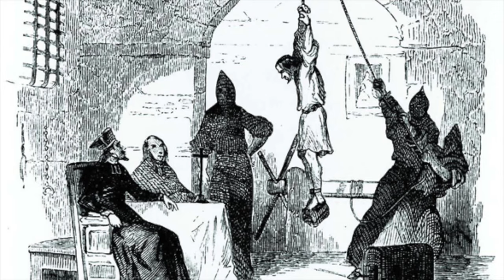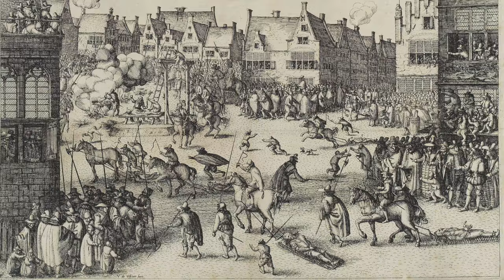The HORRIFIC Execution And Torture Of Guy Fawkes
Remember, Remember, the Fifth of November. The story of Guy Fawkes and the Gunpowder Plot was one of the most important events in English History, and it's legacy today has been shown in many films. But what was the story behind the plot to blow up the Houses of Parliament, and also kill King James I?

Guy Fawkes was caught on the morning of the 5th November 1605 literally sitting on over 30 barrels on gunpowder, and in his pocket were some matches. He was dressed in riding gear and was most probably preparing to light the gunpowder that day, to blow the King and Queen, Parliament and Government to bits following the State Opening of Parliament. Following his capture, he would be interrogated heavily, and was even tortured brutally using the Rack. His torture on the Rack would lead to extreme suffering that would even be evident when he signed his confession.

Most people assume Guy Fawkes was burned as the Bonfire Night celebrations in Britain show him being burned on a fire. However he was executed by being Hanged, Drawn and Quartered. However before his execution, as he led his way up to the scaffold Fawkes would have the last say. So join us today as look at the HORRIFIC execution and torture of Guy Fawkes.

Music by: I am a man who will fight for your honour by Chris Zabriskie